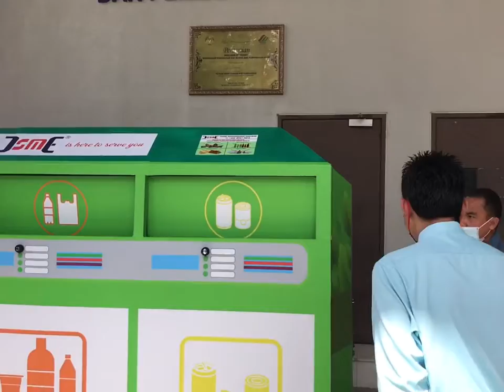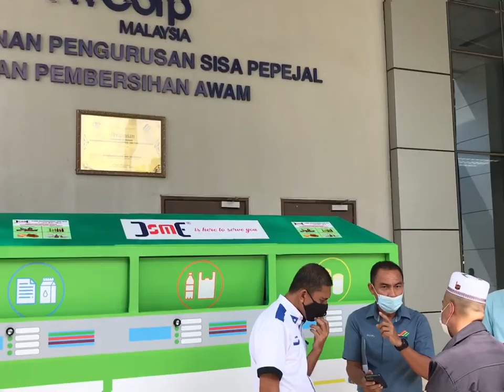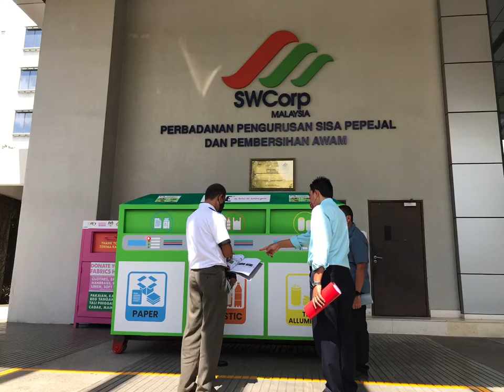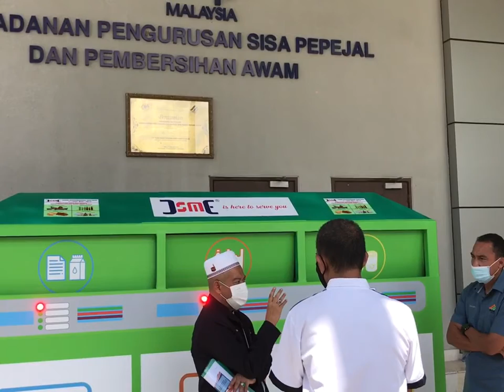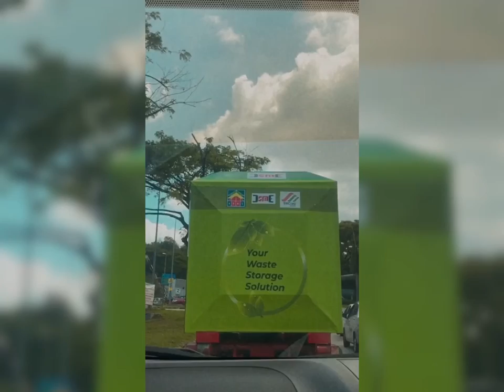DSME SMART RECYCLE KIOSK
31/5/2021
SESI PEMBENTANGAN RINGKAS DSME SMART RECYCLE KIOSK KEPADA TIMBALAN KETUA PEGAWAI EKSEKUTIF TEKNIKAL SWCORP.
DSME Group telah dijemput bagi membentangkan secara ringkas produk berteknologi pintar bagi memperkasakan sistem pengurusan sisa pepejal negara dan selaras dengan Dasar Kebersihan Negara 2030.
Semoga hubungan yang terjalin di antara 2 pihak dapat memberi manafaat kepada Alam Sekitar amnya dan khususnya pada Negara Malaysia Tercinta.